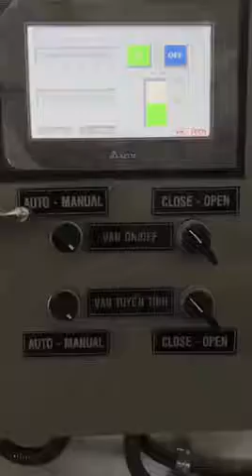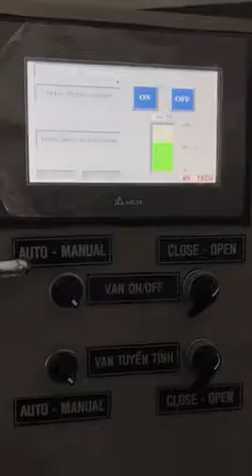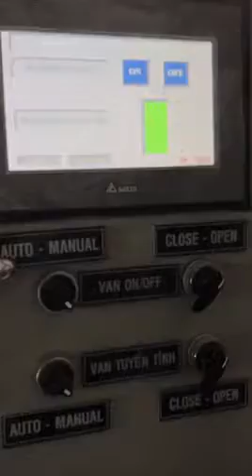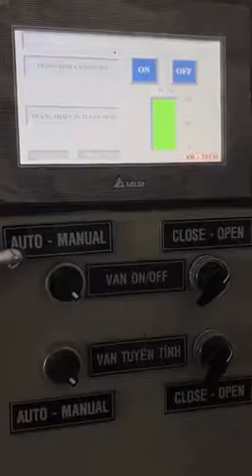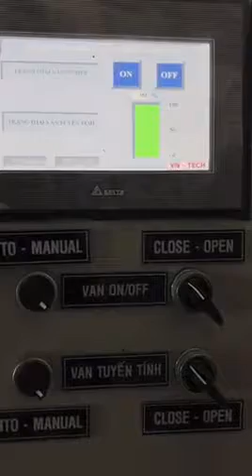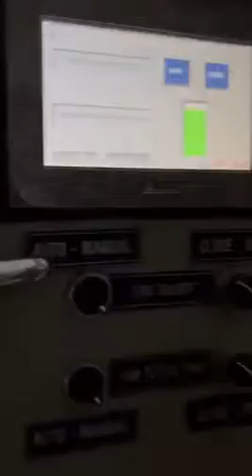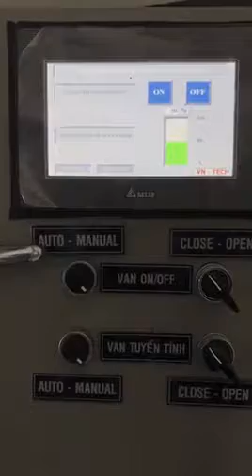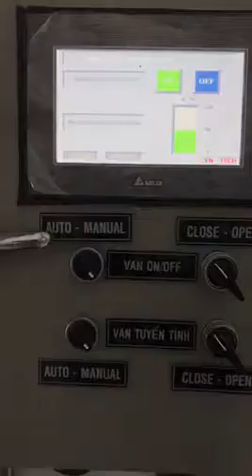Màn hình hiển thị trạng thái của van ổn định nhiệt độ cho hệ nước của khách sạn